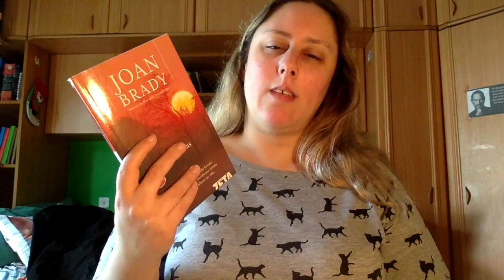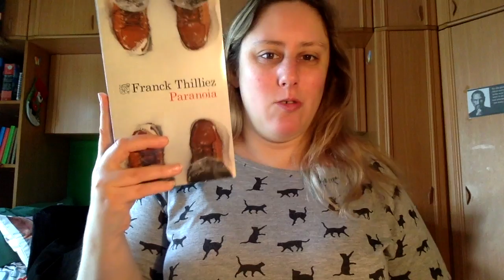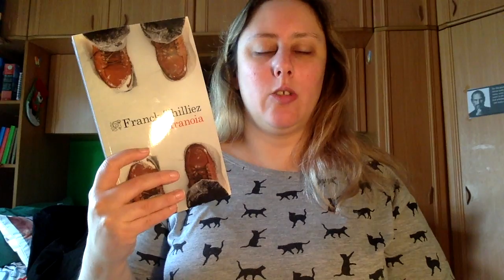Wrap Up Marzo 2017 Segunda Parte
Aquí os traigo la segunda parte del Wrap Up de Marzo. Siento el retraso pero tengo muchísimos videos pendientes (sobre todo de reviews). En este mes espero ponerme al día

Direccion postal:

Mon Esteban
Apartado de correos 84
33600 Mieres (Asturias)
España